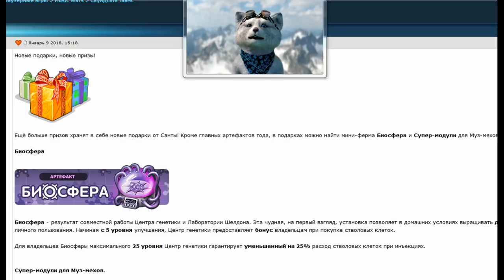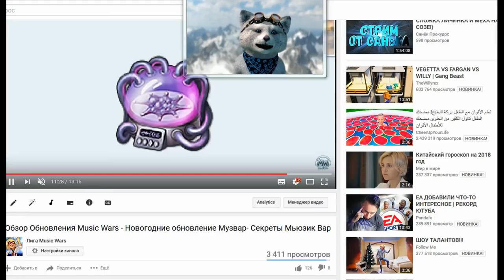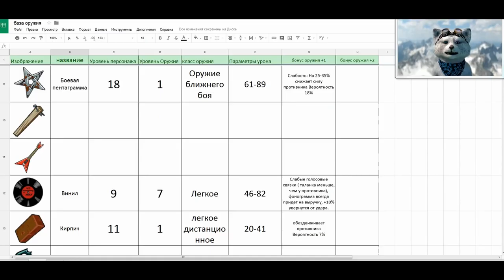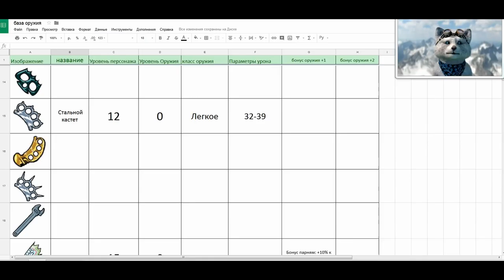Мини Обзор Генодавалки Music Wars - Анонсы Новых Видео Музвар - Полная база Оружия Мьюзик Варс